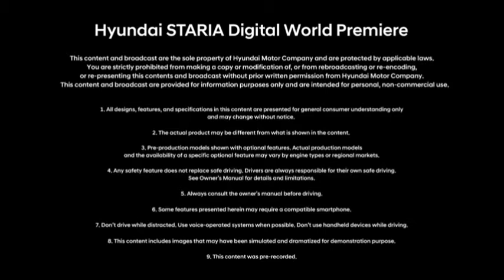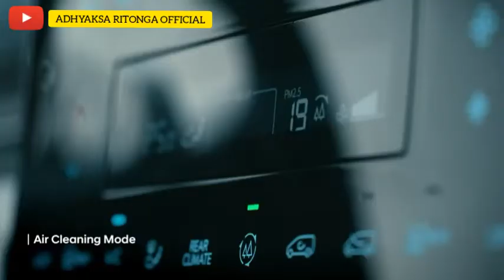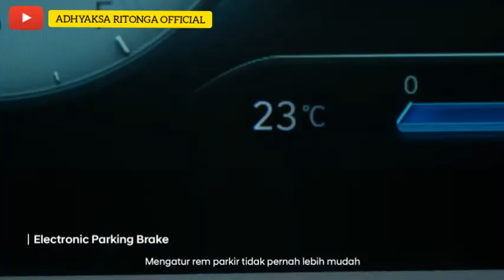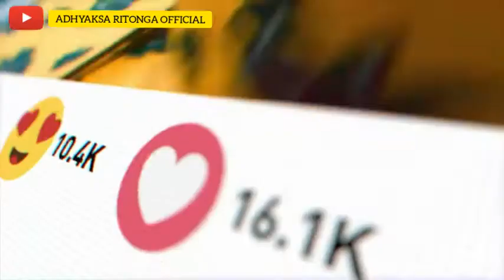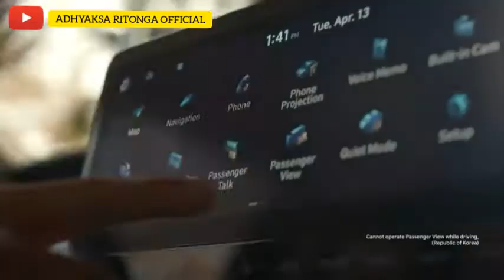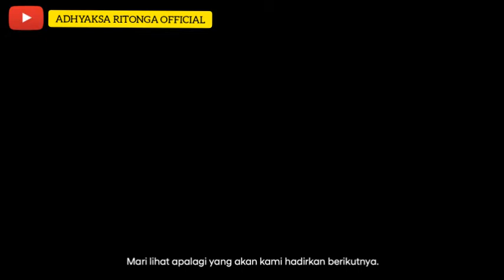Hyundai Staria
Hyundai memperkenalkan produk terbaru mereka, Hyundai Staria.

Dengan produk terbaru ini.. Hyundai Memulai petualangan baru dalam berkendara dengan Hyundai STARIA, Simak sampai habis video peluncuran global perdana secara digital Hyundai Staria! Sensasi baru berkendara seperti berada di masa depan dengan Hyundai STARIA. Menghadirkan inovasi kenyamanan dalam berkendara dengan membawa perubahan besar dari sisi desain yang mewah dan fitur-fitur yang futuristik, Hyundai STARIA adalah mobil yang tepat untuk jadi mobil impian. Miliki hari yang sempurna dengan tetap beraktivitas dalam perjalanan Anda tanpa ada waktu yang terbuang. Interiornya yang luas menjadi solusi untuk mobilitas Anda. Kini, perjalanan Anda lebih bermakna dengan Hyundai STARIA.

Terima Kasih.